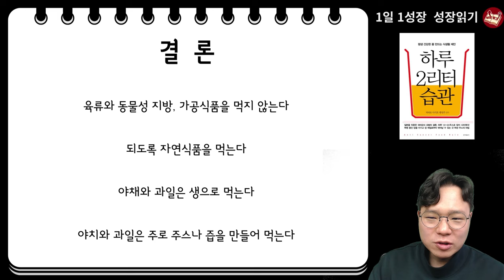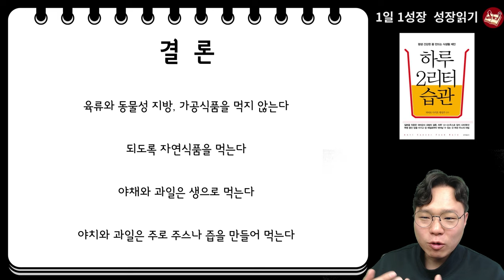동서양 명의들이 말하는 말기 암이 싹 사라지는 식사의 공통점 4가지 I 와타요 다카호 I 암치료 I 하루 2리터 습관